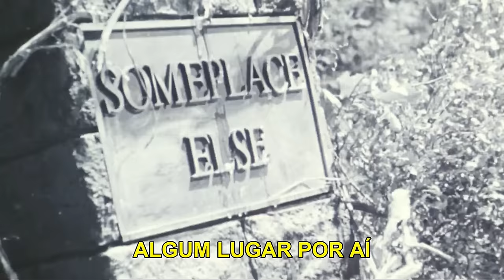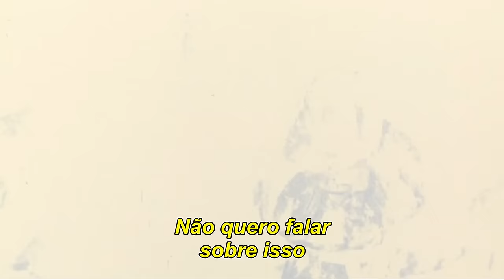Michael Jackson - Ghosts [Filme Completo]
"Michael Jackson's Ghosts" é um filme de Michael Jackson, cujo roteiro foi escrito pelo romancista de terror Stephen King e por Michael Jackson.

O filme conta a história de Michael com poderes sobrenaturais, que está sendo forçado a sair de uma cidade pequena por seu prefeito.